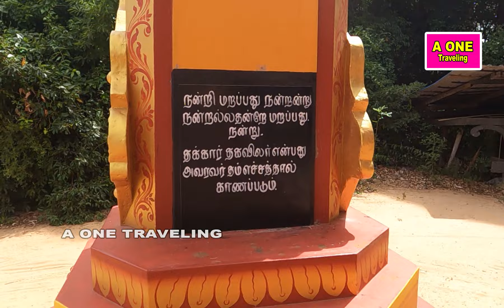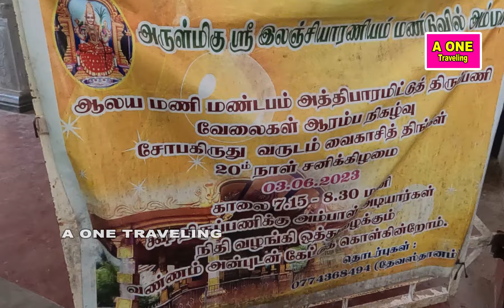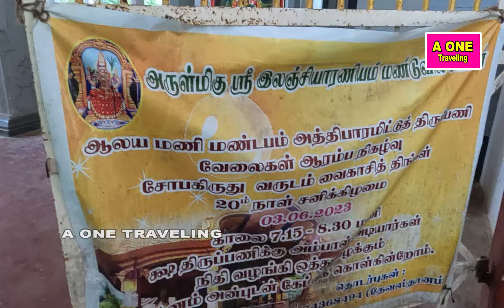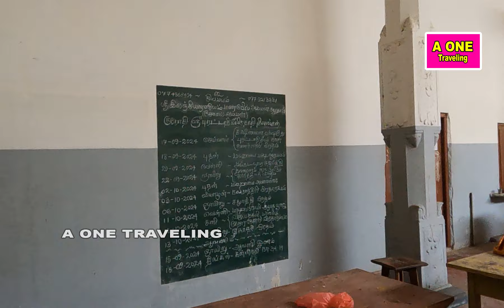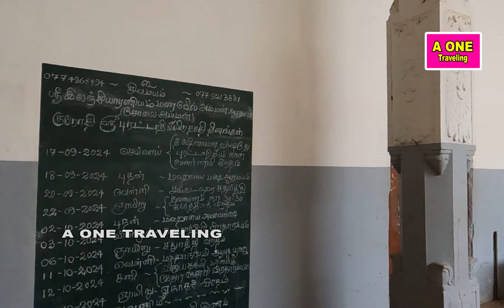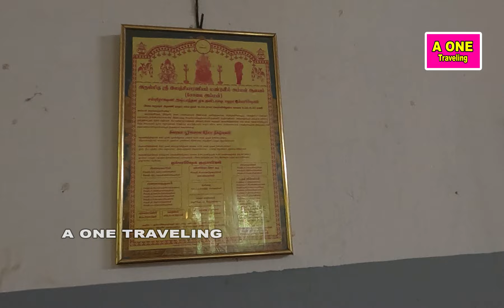சாவகச்சேரி மீசாலை சோலை அம்மன் ஆலயம் பற்றிய ஓரு கண்ணோட்டம் வாங்க பார்க்கலாம்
A ONE TRAVELING